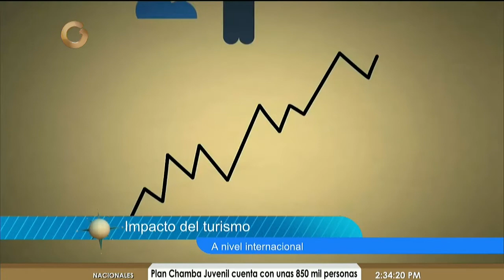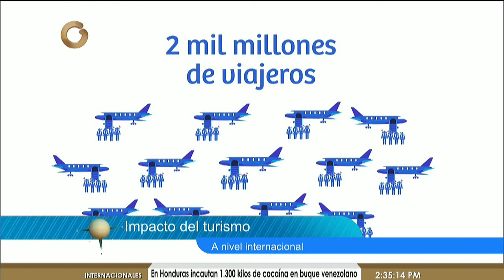Brújula Internacional: El turismo en el mundo como materia económica (Parte 2/4)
La tarde de este martes el programa televisivo Brújula Internacional, estuvo dedicado al turismo. Alvaro Montenegro, especialista en materia de turismo internacional quien aseguró que la navidad "es una fecha muy familiar y el turismo se pega mucho a la familia".